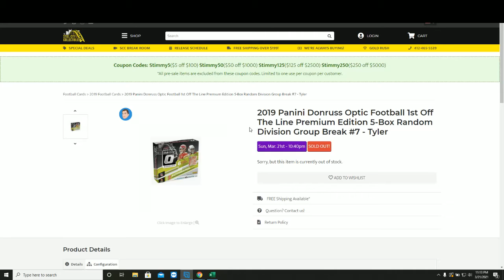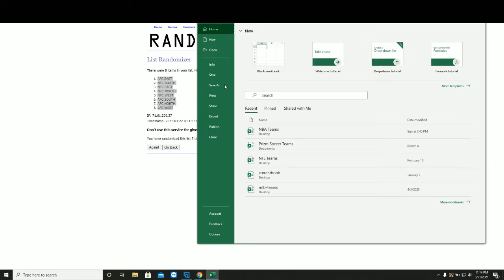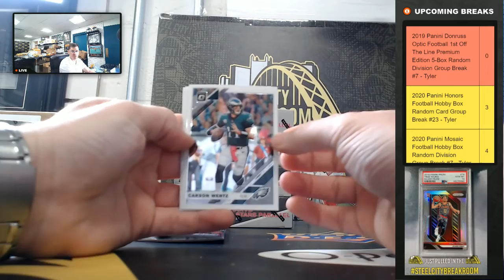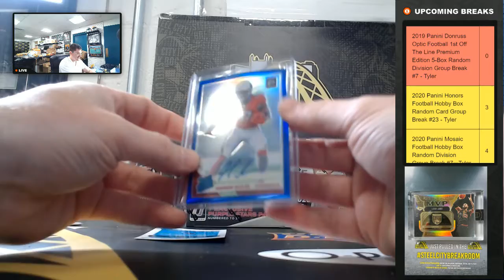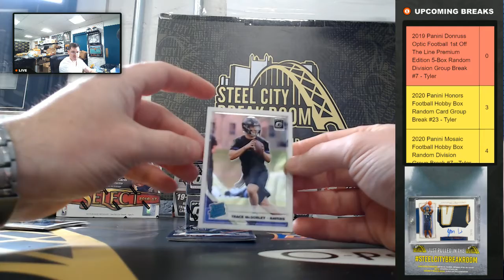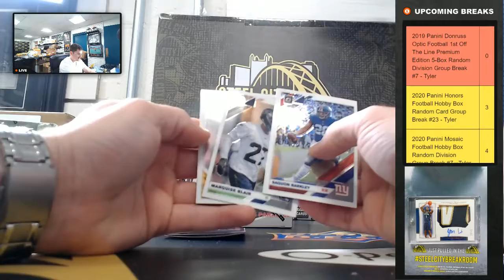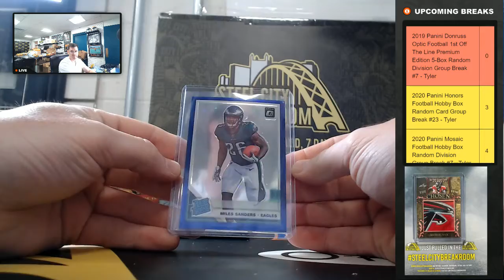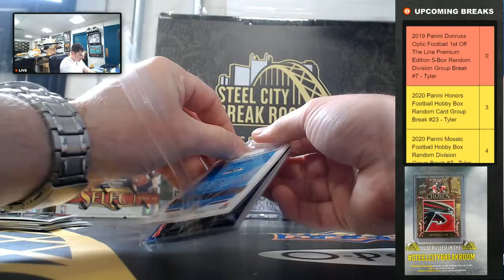2019 Panini Donruss Optic Football 1st Off The Line Premium 5-Box Random Division Group Break #7